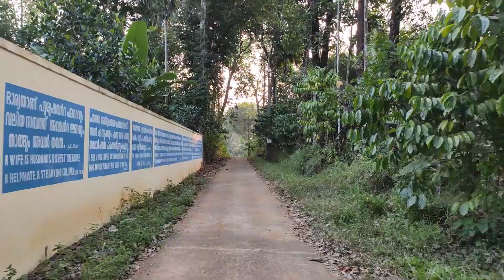Feast of St Sebastian Procession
St. John's Church Amparanirappel